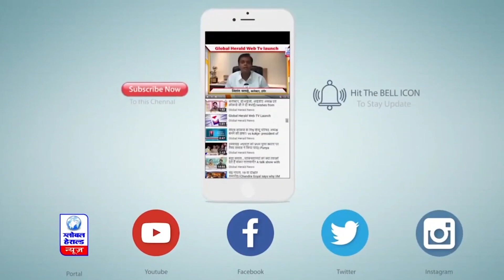सीएम शिवराज का संदेश || Global Herald News